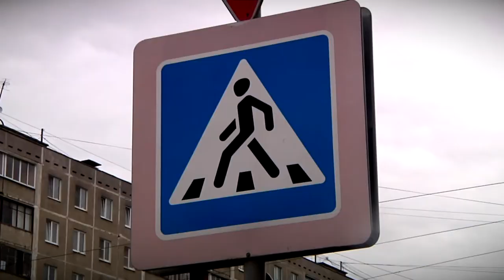Пешеходного перехода нет, а пешеходы есть